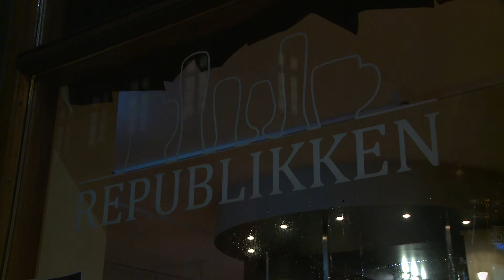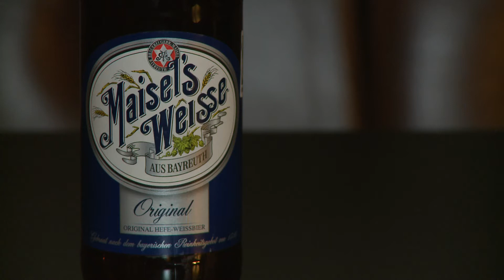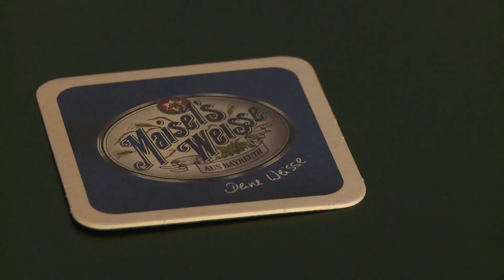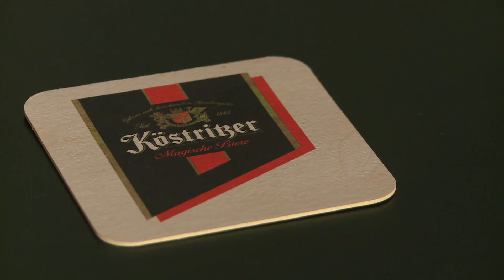ØLmanden - 5.2.16 - Carsten & Berlin